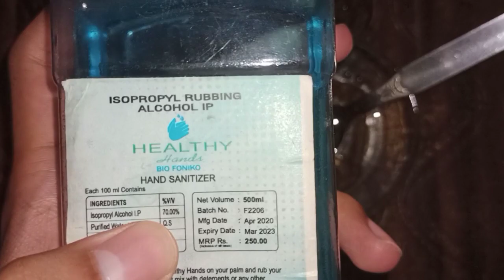1 INGREDIENT WATER SLIME NO GLUE | HOW TO MAKE JIGGLE WATER SLIME WITHOUT GLUE OR BORAX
1 INGREDIENT WATER SLIME NO GLUE | HOW TO MAKE JIGGLE WATER SLIME WITHOUT GLUE OR BORAX